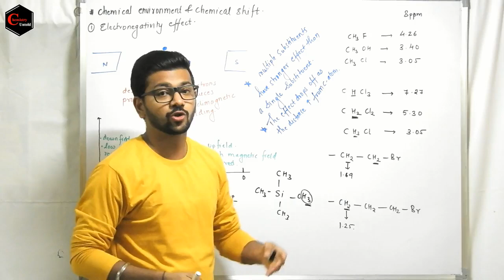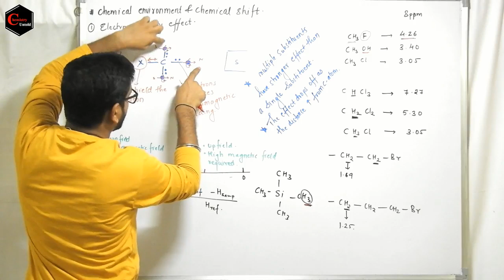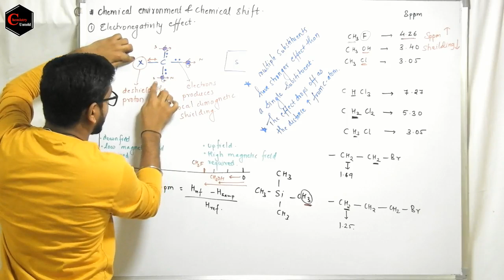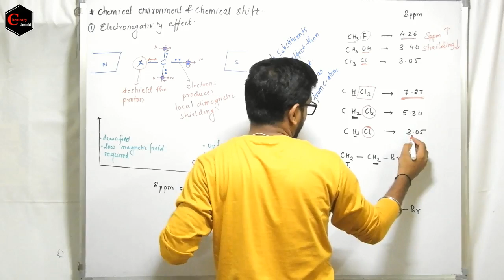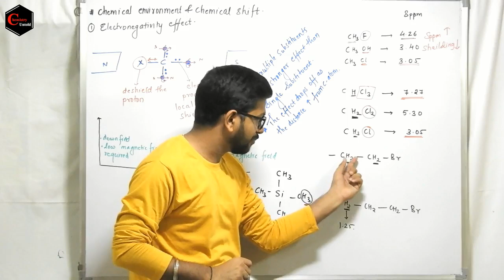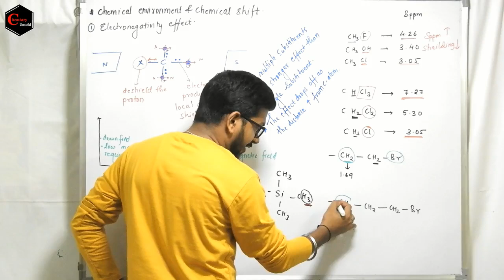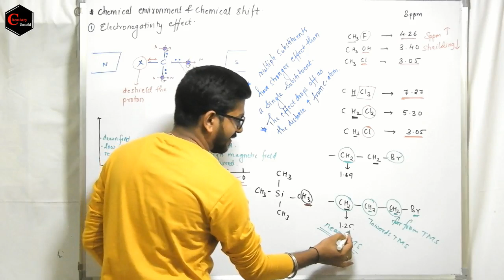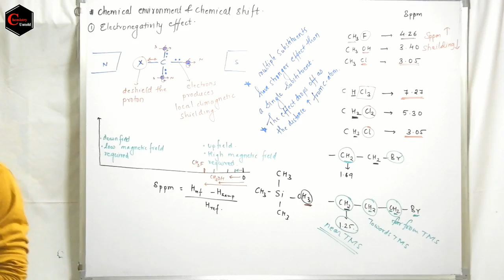NMR SPECTROSCOPY -19 || EFFECT OF ELECTRONEGATIVE SUBSTITUENT ON CHEMICAL SHIFT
HEY GUYS THIS VIDEO IS FROM THE NMR SERIES. IN THIS PARTICULAR VIDEO I HAVE EXPLAINED THE EFFECT OF  A ELECTRONEGATIVE SUBSTITUENT ON THE VALUE OF CHEMICAL SHIFT. TO UNDERSTAND THIS VIDEO I REQUEST YOU ALL TO FIRST WATCH THE REST OF THE PREVIOUS VIDEOS OF NMR SERIES.